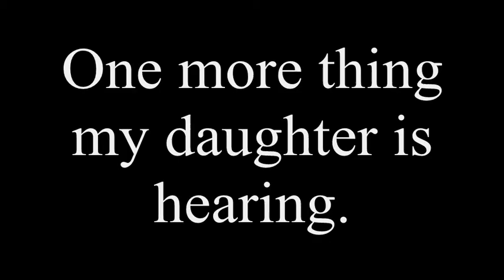Quit Smoking and Promote Sign Language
Message to all of you for healthy reasons and promote our rights!!